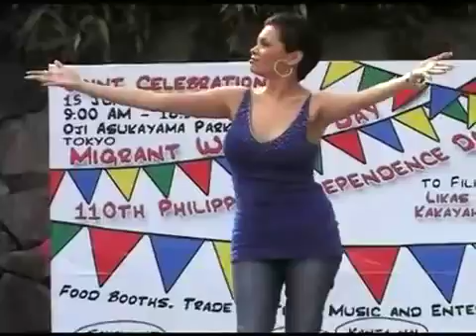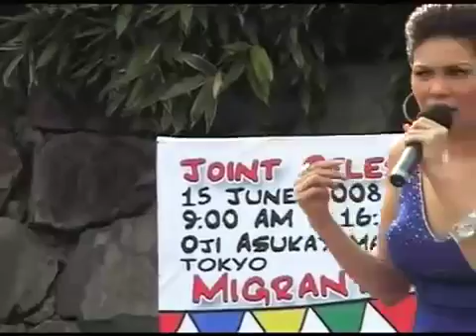Tuwing umuulan,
dami kung tawa dito,. hahah😂